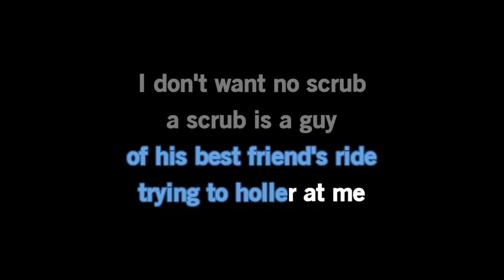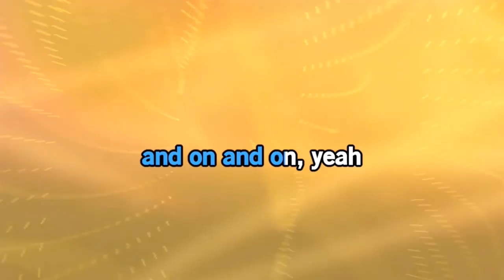The Holiday Ride (From the TV Show "Bubble Guppies")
Holiday Ride is the Pop Song from the episode A Very Guppy Christmas!. It is written by Michelle R. Lewis, Michael Dennis Smith and Shelly Rosenburg.